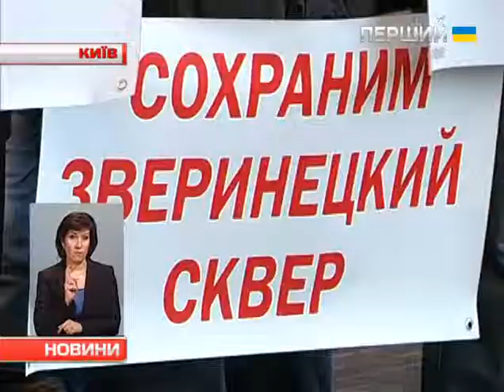Сьогодні під Київрадою відбулося одразу кілька пікетів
Сьогодні відбулося останнє перед новорічними канікулами засідання Київради. Під будівлю прийшли одразу кілька груп пікетувлальників. Крокували організованими колонами. Під різними прапорами. І з різними вимогами. Одні – в кайданках – проти того, щоб зарплатні рахунки переводили з комерційних банків у державні. Інші – проти забудови. До них, до речі, прийшов і забудовник. Пояснити журналістам, навіщо вийшли на пікет, – змогли не всі.